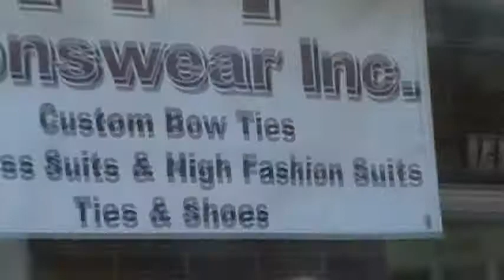BLACK BUSINESS TOUR 5